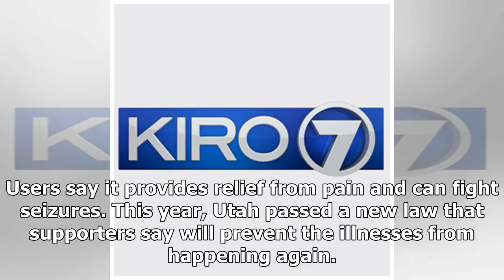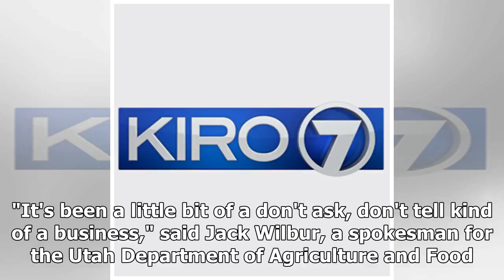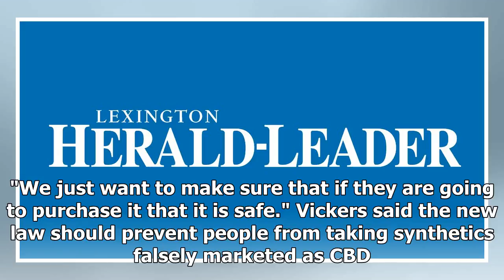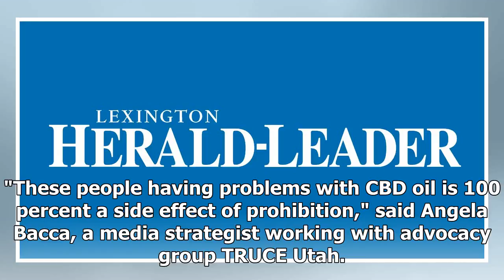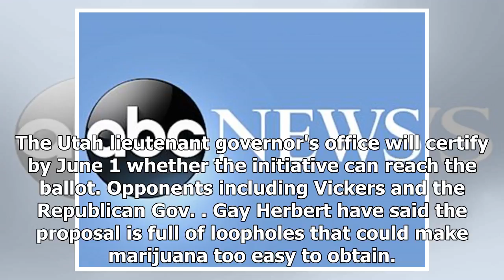Breaking News | US raises concerns about illnesses tied to synthetic pot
U.S. health officials are urging states to regulate marijuana oil extracts after investigating a rash of illnesses tied to the products in Utah. In a report released Thursday, the Centers for Disease Control and Prevention found that synthetic products falsely labeled as cannabidiol, or CBD, sickened as many as 52 people from October through January. The CDC urged states to set up regulatory and control systems "to minimize the risk for recurrences of this emerging public health threat." CBD is ...